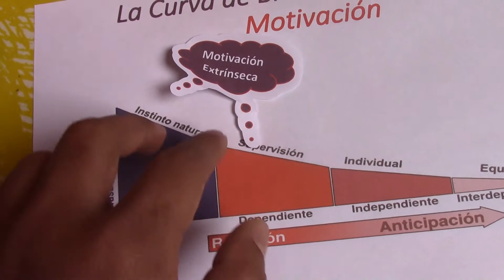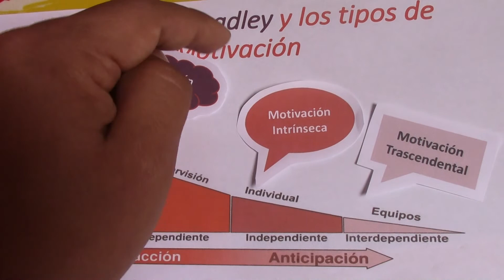La Curva de Bradley y los 3 tipos de Motivación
Esta es una nueva forma de interpretar La Curva de Bradley o Curva de cultura de de seguridad de DuPont, al relacionarla con los 3 tipos de motivación existente: Motivación Intrínseca, Motivación Intrínseca y Motivación Trascendental. Este modelo es la base de la Seguridad Basada en la Motivación.

Si quieres aprender a crear tus propias dinámicas tenemos un Libro y un Curso en el que te enseñamos nuestra metodología.

La Prevención de Riesgos puede ser divertida

curva de bradley,
curva de bradley dupont,
curva de bradley de seguridad y salud en el trabajo,
qué es la curva de bradley,
curva de bradley seguridad,
que es la curva de bradley,
qué es la curva de bradley dupont,